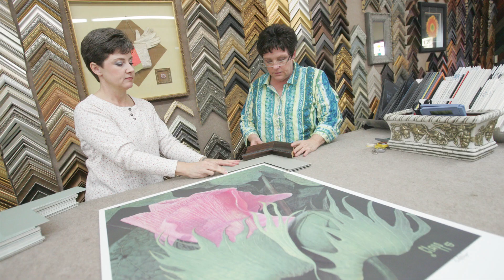Pinal's People February 2024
Long time Casa Grande resident Regis Sommers.
Artist
Casa Grande Arts & Culture Commission
Casa Grande Art Museum